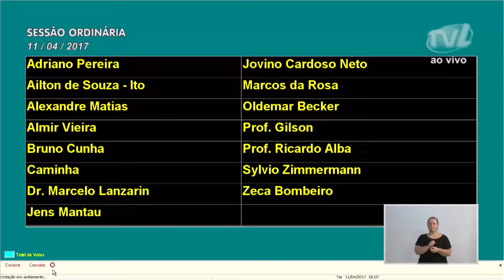Destaques da Sessão Ordinária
Vereadores comemoram 100 dias de trabalhos e projetos realizados para a comunidade.